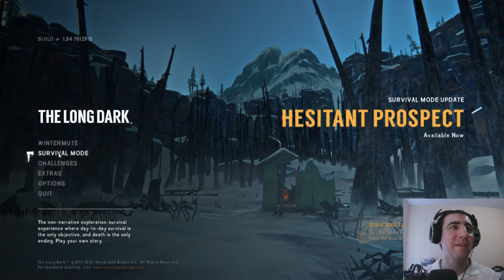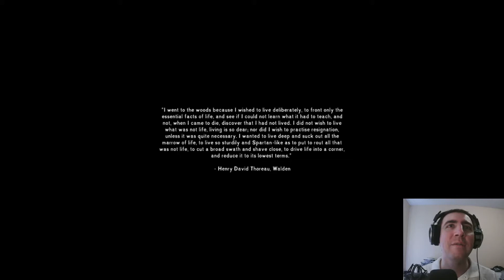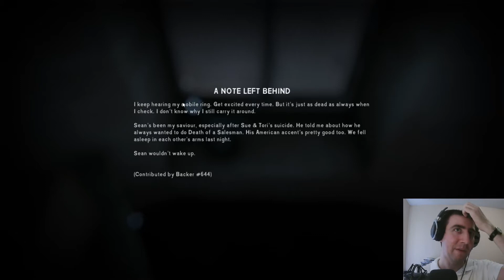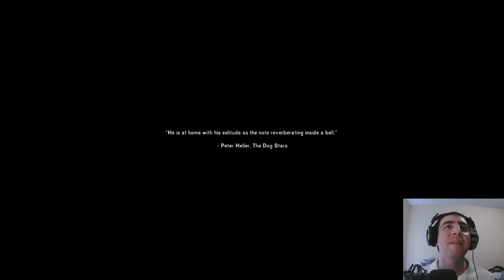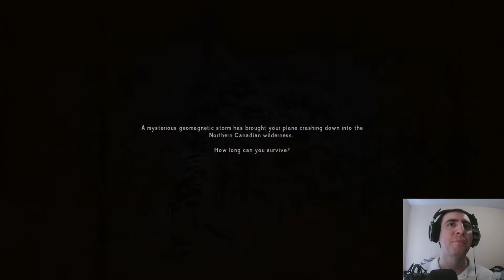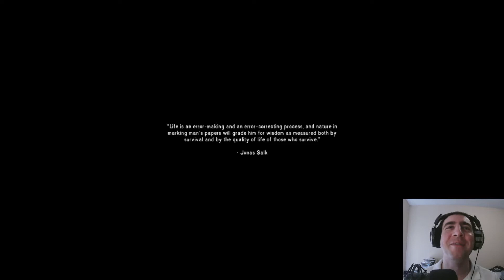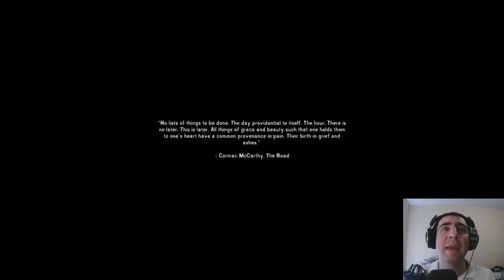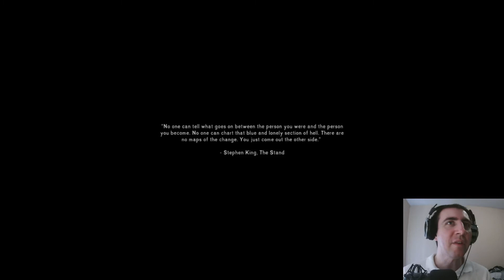The Long Dark - Survival mode Interloper Difficulty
Here's the video for anyone who wants to see me die a lot.  :P  I decided to try out "Survival" mode of The Long Dark, and enjoyed it so much more than the story mode, that I decided it was worth recording (at least?) one more video.  So here's a series of attempts at Interloper difficulty, with varying levels of failure.  :P